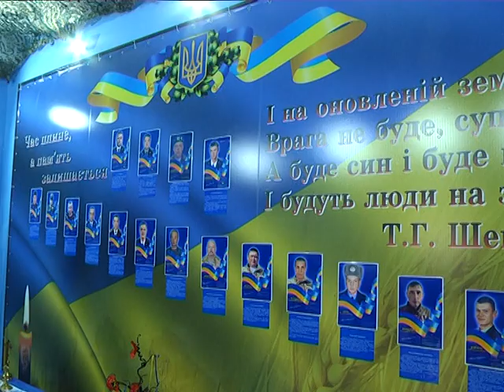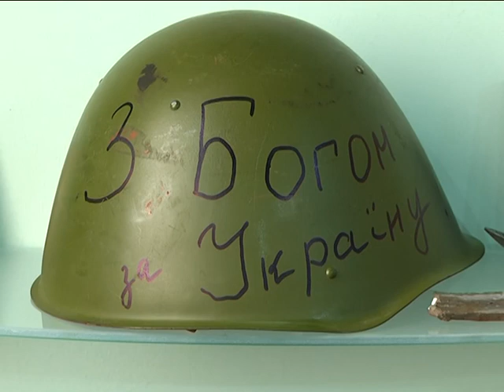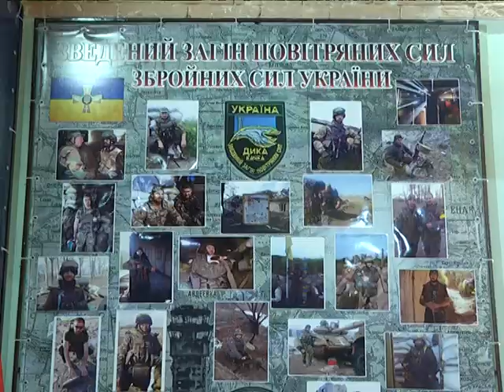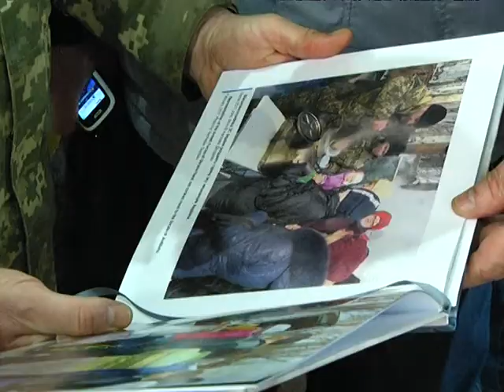У Старокостянтинові відкрили музей АТО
Він «прописався» у приміщенні гарнізонного будинку офіцерів. Символічну стрічку перерізали діти двох загиблих бійців – Катерина Шмерецька та Іван Обухівський.